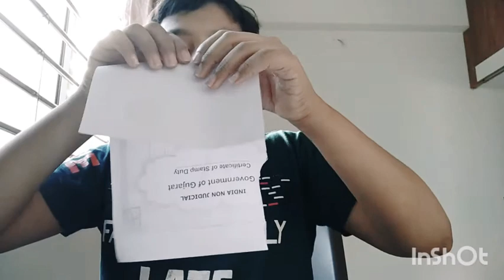Spider man web shooter without spring tutorial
hello friends this video is about Spiderman web shooter tutorial without spring so if you like this the like it share it is subscribe it and  the three amazing magic trick tutorial is here